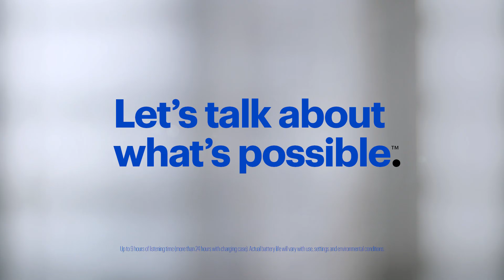In The Lab: Powerbeats Pro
Today in The Lab, Eyzhane from Store 805 explains why he likes the Powerbeats Pro. He uses them at the gym every day. He loves the powerful sound, because music makes or breaks his workout.

Powerbeats Pro are sweat- and water-resistant and have secure-fit ear hooks, so they stay in Eyzhane’s ears no matter how hard he works out. And the batteries last up to nine hours, so he doesn’t have to worry about them running low.